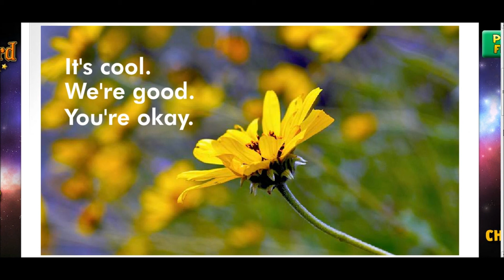gzoom playz: GIVE UP - A game all about failure and regret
gzoom plays a game all about failure and regret!